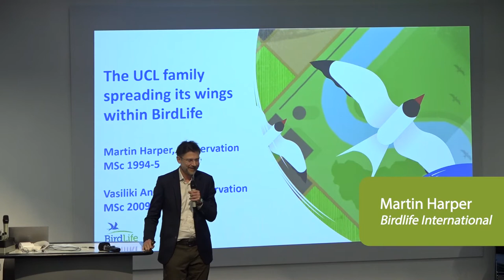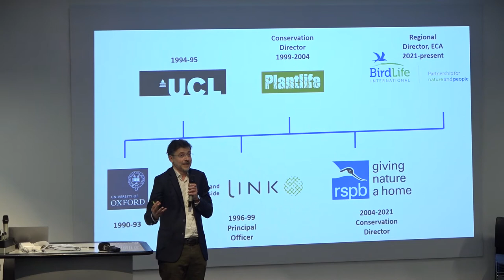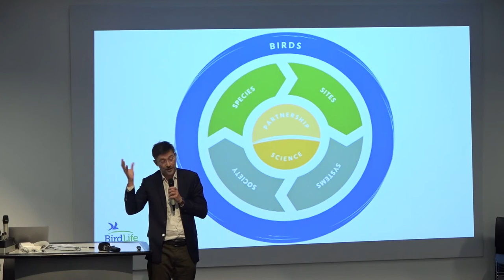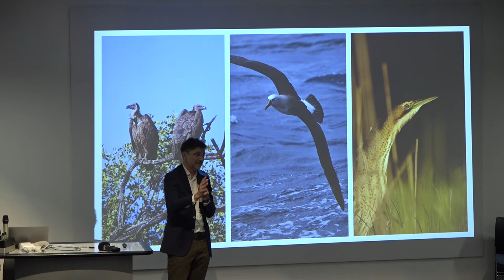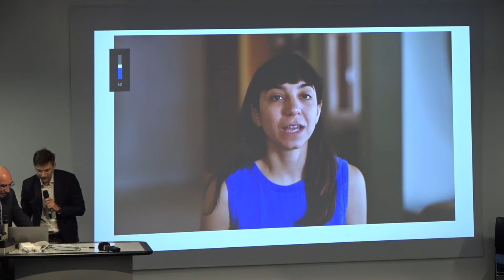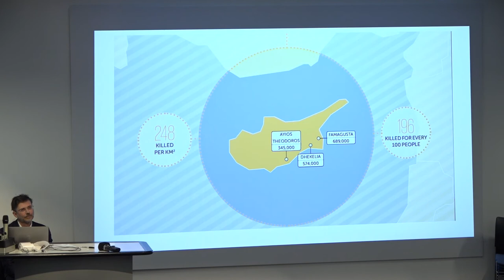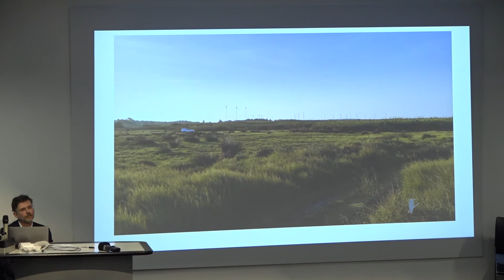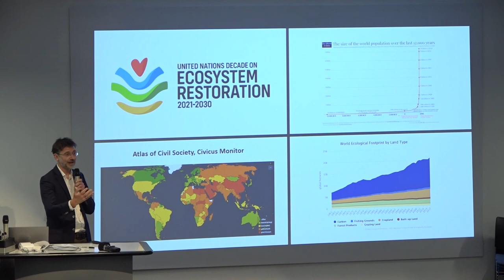Martin Harper - UCL Geography Conservation Conversations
Martin Harper, Regional Director Europe and Central Asia at BirdLife International, speaking at the UCL Geography Conservation Conversations conference 2022.